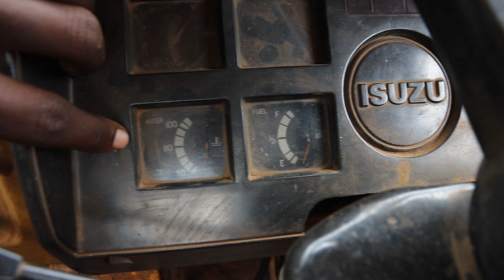DRIVERS TAZAMA HII, ISUZU DIRECT INJECTION MIAKA 53